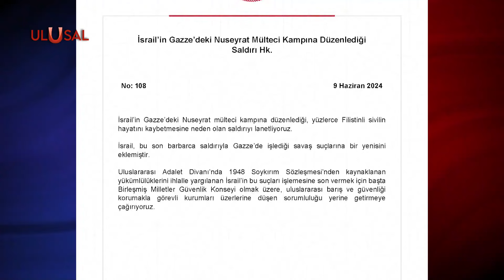Dünya ayakta! İsrail katliam yaptı Hamas Hakan Fidan'la görüştü!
AE-624